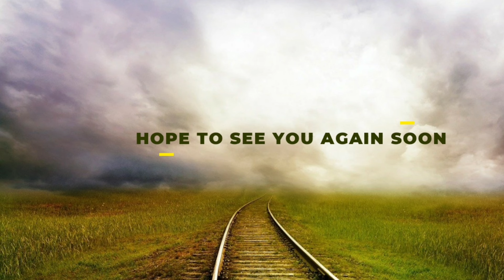Godot Dev Diary - Primal Planet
Albert, the dev of Primal Planet, tells us about how the game came about.

Quote: "Godot does exactly what I need to accomplish for Primal Planet. I love Godot!"